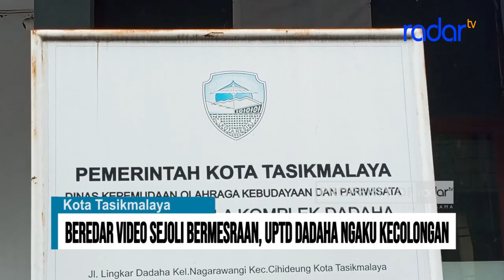BEREDAR VIDEO SEJOLI BERMESRAAN, UPTD DADAHA NGAKU KECOLONGAN